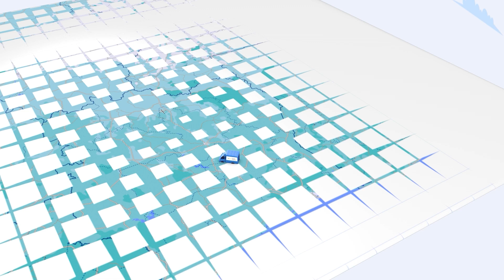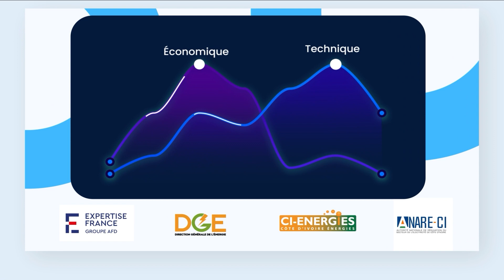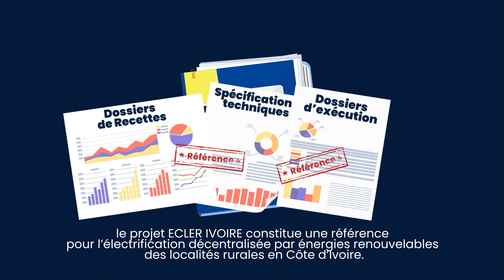Projet d’électrification des milieux ruraux en Côte d’Ivoire - Ecler Ivoire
La composante « Électrification rurale décentralisée par énergies renouvelables » du projet ECLER IVOIRE porte sur la réalisation de mini-réseaux autonomes alimentés par des centrales solaires hybrides (centrales photovoltaïques avec stockage couplées à des groupes électrogènes). En somme, ce sont seize mini-centrales d’une capacité totale de 792 kWc qui sont installées.

Dix-sept localités ont été identifiées par le gouvernement ivoirien pour être électrifiées dans les départements de Tiassalé, Koro, Touba, Ouaninou, Biankouma et Odienné. Cela représente une population d’environ 10 000 habitants et 1 500 ménages. Toutes ces infrastructures sont réalisées selon les normes en vigueur dans le secteur de l’électricité en Côte d’Ivoire et sont intégrées dans le patrimoine de CI-ENERGIES.

En parallèle, divers outils d’analyse de la pertinence économique d’un investissement solaire ont été élaborés pour accompagner la réplication de cet investissement à l’échelle nationale : un potentiel de plusieurs milliers de sites à électrifier par réseau autonome a été identifié par le ministère en charge de l’Énergie.